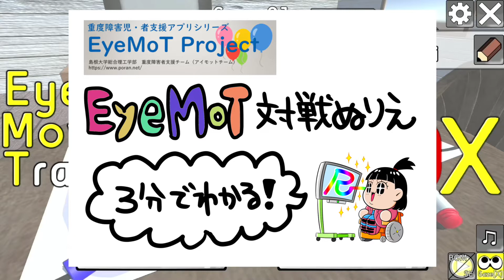3分でわかる！EyeMoT対戦ぬりえ！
EyeMoT3DX「対戦ぬりえ」は島根大学総合理工学部アイモットチームが開発しているインクルーシブゲームシリーズです！
視線入力で色を塗るという簡単なルールで対戦が可能！しかもオンラインで離れた人と一緒に楽しめます！
さぁ、一緒にみんなで楽しめる対戦ぬりえをプレイしましょう！

☆島根大学総合理工学部伊藤史人助教のHP「ポランの広場」

☆わからない点や操作方法の相談は「できわかクリエイターズ」へ